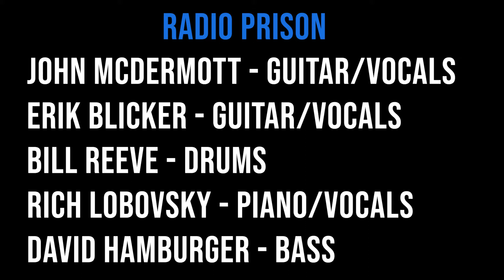No One Gets Out Of Here Alive. Original Song Played by Radio Prison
No One Gets Out of Here Alive. Original rock song. Written by John McDermott. Performed by Radio Prison.